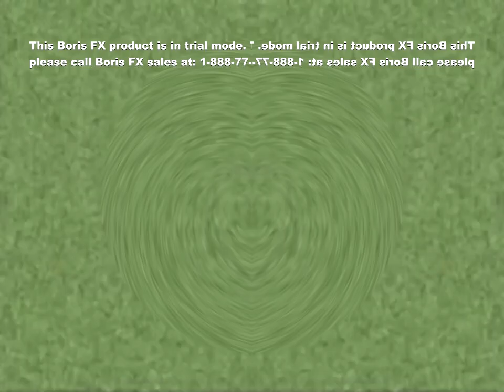I Made Bruor Macaneli Sunseko Kutikucha on VEGAS pro